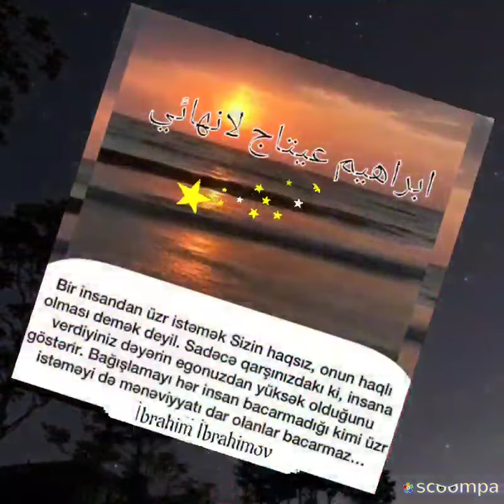Senin Üçün İnadim